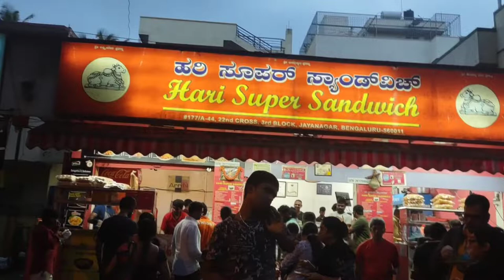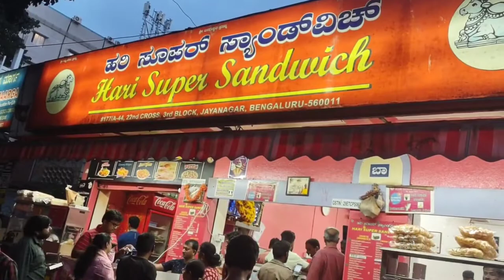Taste the mouth watering Chocolate Sandwich at Hari Super Sandwich Jayanagar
At Hari Super Sandwich Jayanagar you get the different varities of super sandwiches to taste , best place to hang out for evening snack . Many mouth watering sandwiches are available like:-
American sweet corn sandwich
Cheese sandwich
Cheese chilli sandwich
Hari special sandwich
Capsicum cheese sandwich
Special veg sandwich toast
Cheese corn dahi toast
Chocolate sandwich
Cheese gulkan sandwich
Jam toast
Gulkan sandwich
Coleslaw Sandwich
Special American corn toast

Address: #177/A-44, 22nd Cross
                 3rd Block Jayanagar,
                 Bangalore-560011.